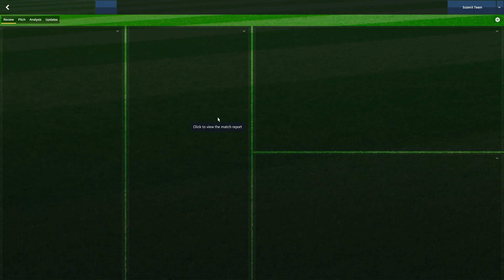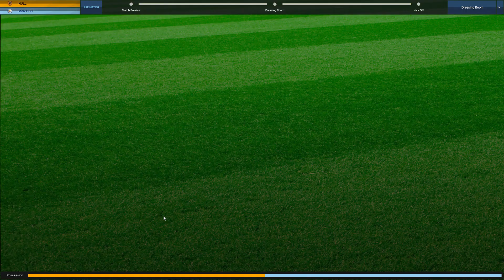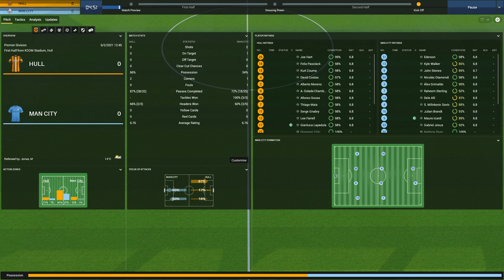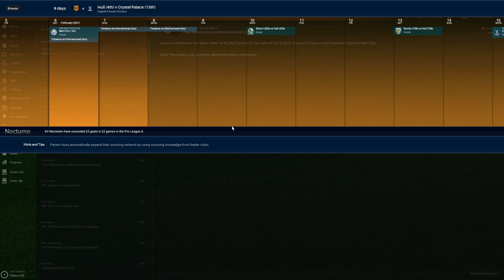FM18 - Hull City - Episode 61 | Football Manager 2018 Hull city let's play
Welcome to let's play Hull City A.F.C., the tigers, in Football Manager 2018. The club has been around for over hundred years but still haven't manager to win anything big, it's time to change that and what better way to do it than in FM18!

In this episode we watch the game between, Hull City vs Manchester City in the Premier League.